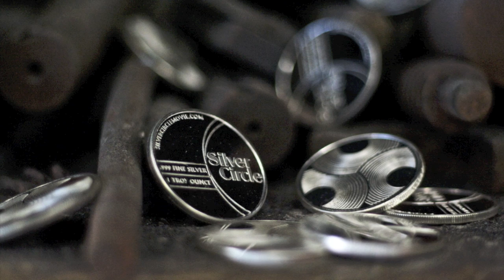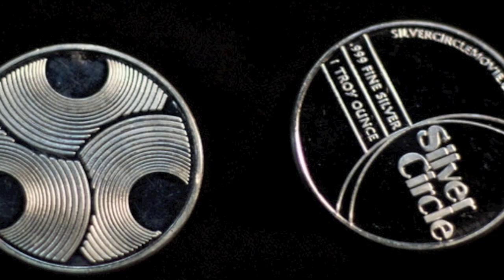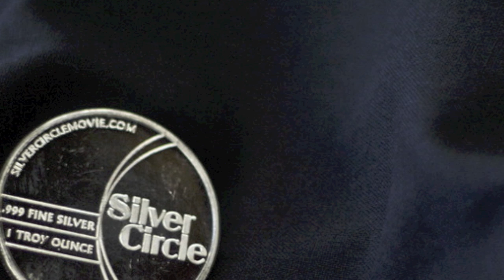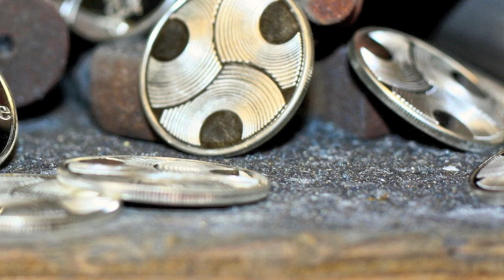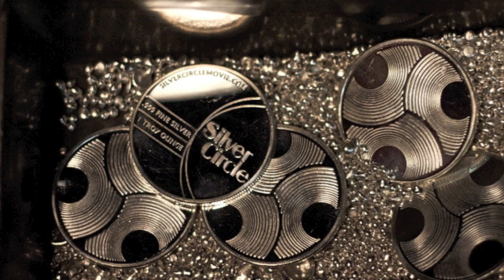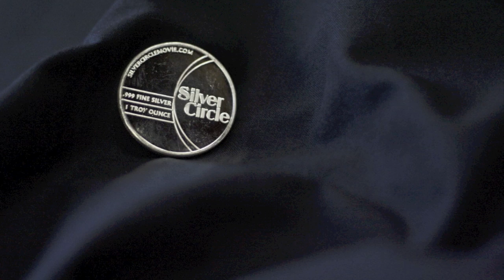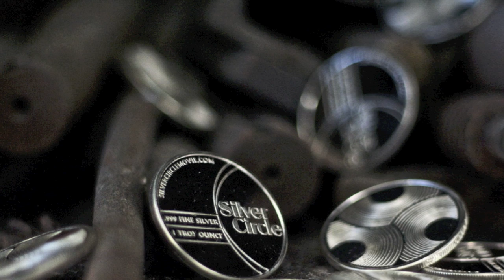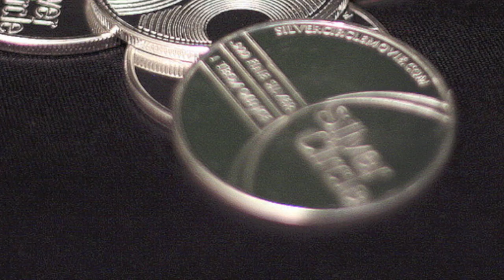Interview with David Morgan Pt 3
What do new investors need to know about the silver market?  Listen here with silver expert, David Morgan.